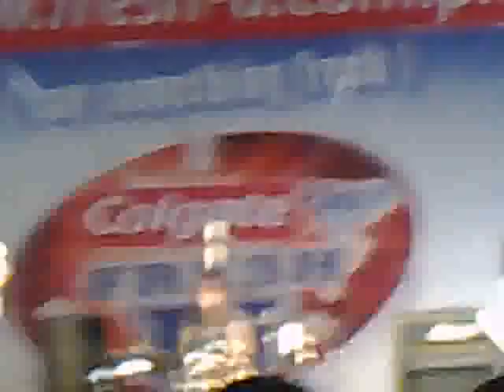ue concert 5